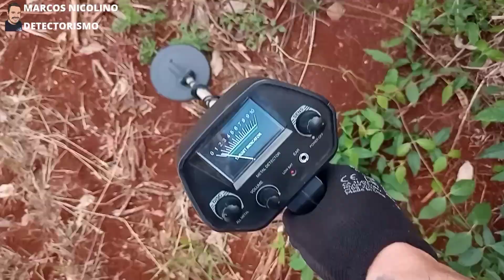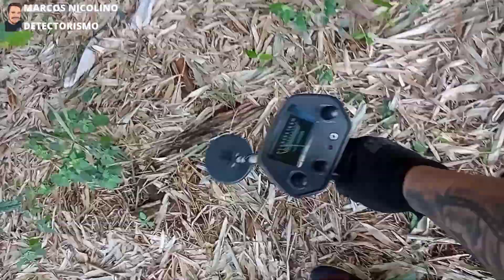EP 1 - detectorismo raíz no mato próximo a uma estrada rural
nesse vídeo fizemos um detectorismo em um fundo de vale em busca de objetos enterrados com o nosso aparelho detector de metais md 4030

🔔 sininho de notificações para não estar perdendo nada do que a gente postar aqui 😁😁😁

videos semanalmente

👇 👇 nesse vídeo você vai encontrar os seguinte termos relacionados abaixo 👇👇

- detectorismo na mata

- detectorismo no rio e praias

- detectorismo paraná

- Aventura na natureza

- Detector de metais md 4030

- Procurando ouro

- Dinheiro e moedas antigas

- Casas abandonadas e assombradas